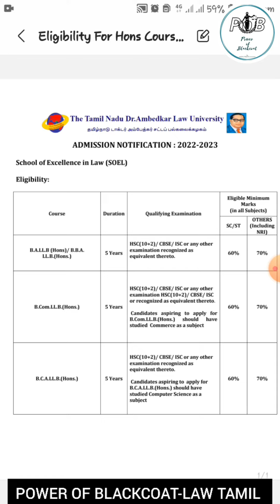ELIGIBILITY FOR HONS COURSES- SOEL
ELIGIBILITY FOR HONS COURSES- SOEL @Power of Blackcoat - LAW தமிழ்